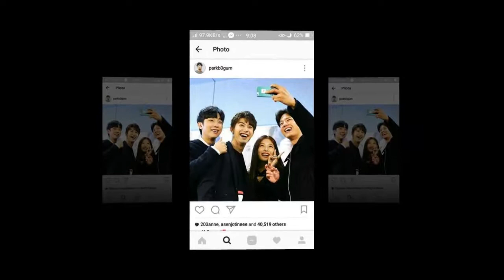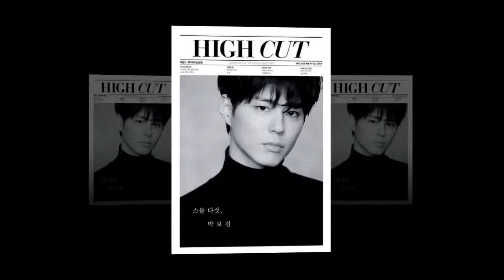Park Bo Gum Happy Sunday Dont forget give thanks to GOD